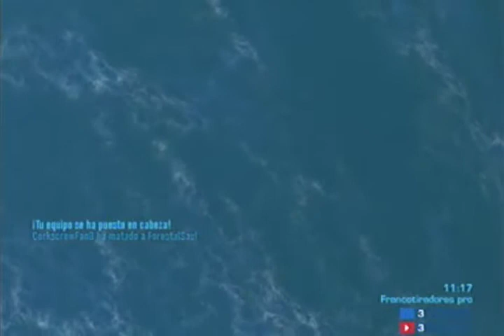Halo Reach- Partida con el peor lag del mundo en Halo Reach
Ya ven la nat moderada :C

Clan SVH  reclutando gente si quieres unirte comenta tu gt y hacemos la prueba contigo para que estes dentro